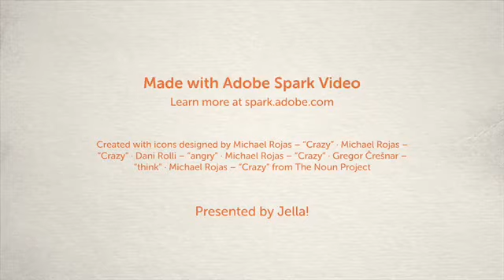【空耳韓語教室】바보 (笨蛋/白癡)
要用韓文罵人「笨蛋、白癡」該怎說呢？
當然如果你是打情罵俏，也是可以用啦！
小爬坡～👄
🔻我想上韓文課🔻
✔️下載 Jella! APP 免費體驗
✔️更了解 Jella!